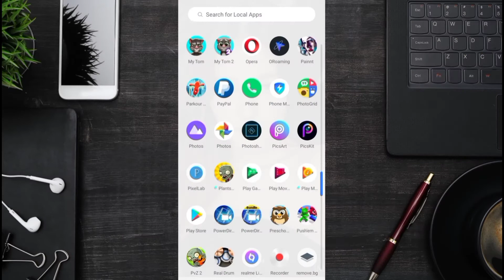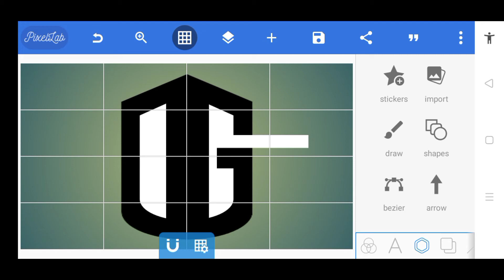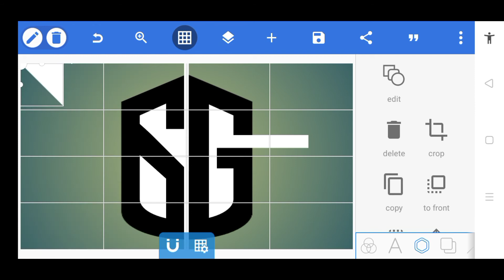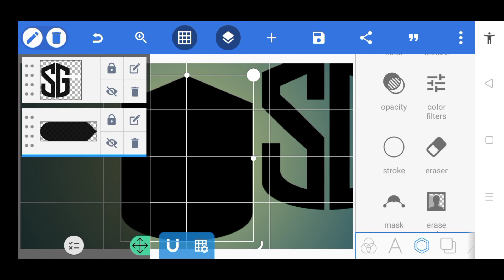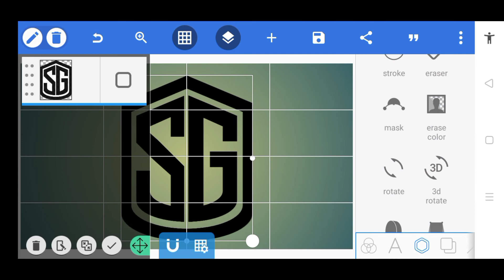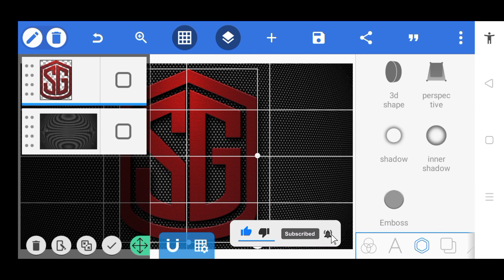SG Logo Design Tutorial in PixelLab | Uragon Tips